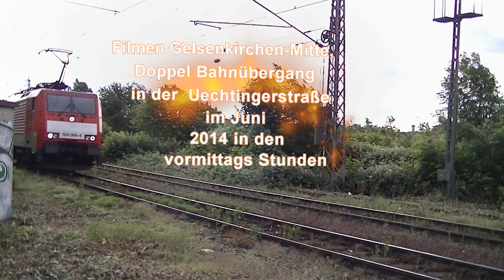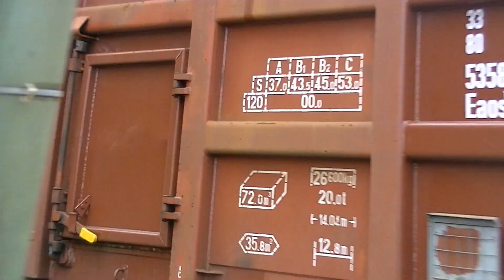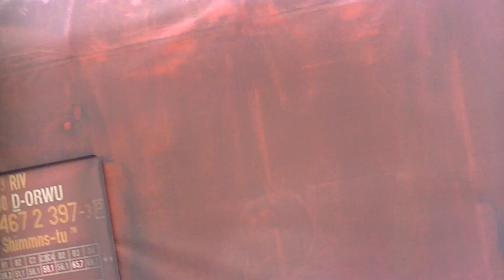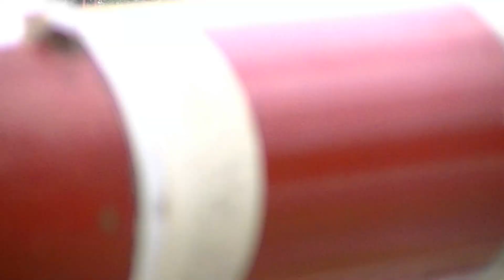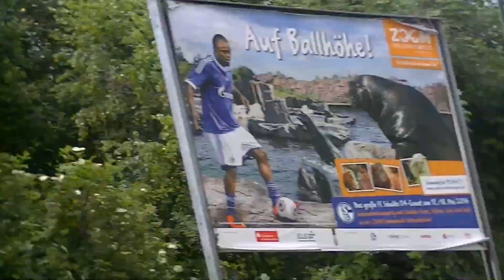filmen gelsenkirchen mitte, doppel bahnübergang in der uechtingerstraße im juni